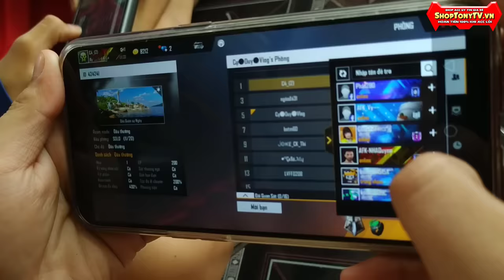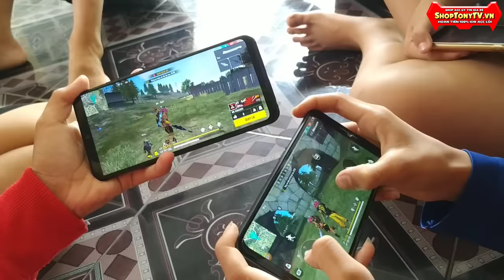Team Tony Đại Chiến FREE FIRE - Solo Kiếm Nhật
Nay cả team tập trung đến nhà anh Vinh để hút WIFI chơi game, nhờ anh Vinh ra tay quay giùm 1 đoạn clip chơi game của cả Team, chơi game mà gặp hack là nản rồi

© Bản quyền thuộc về Team Tony
© Copyright By Team Tony & Do not Reup